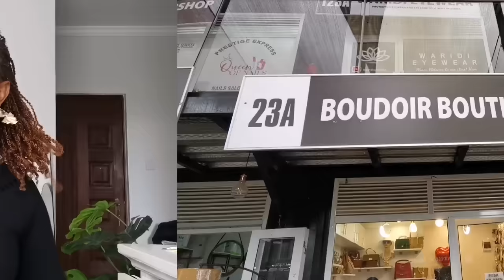VLOG : It's as easy as ABCD.| My simple affordable makeup routine | Amazing plugs.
Pages mentioned.